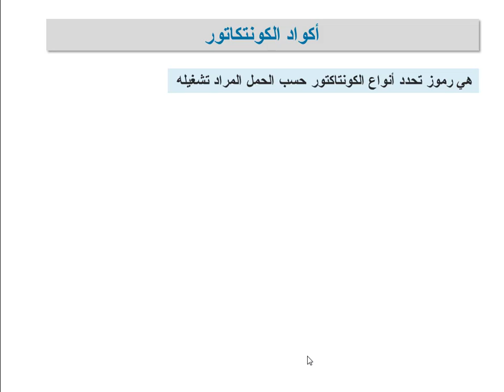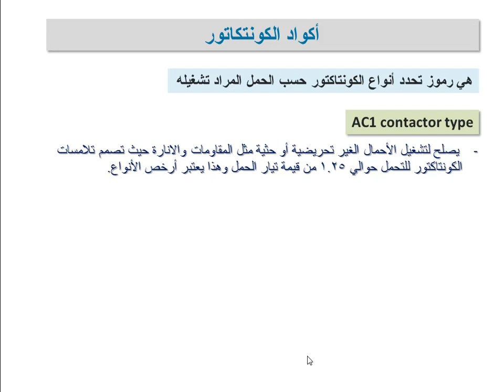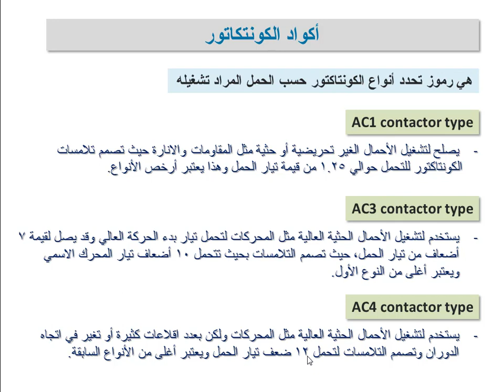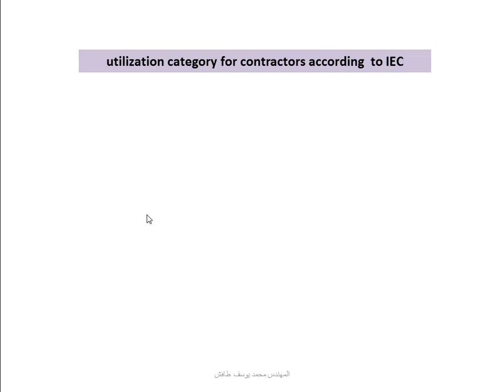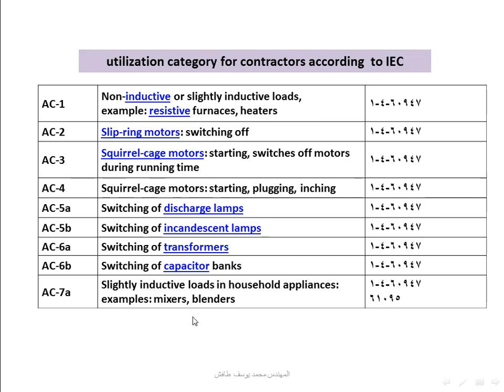معلومات هامة جدا عند اختيارك للكونتاكتور المناسب في الدائرة - التحكم الكهربائي الصناعي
في هذا الفيديو تفاصيل أكثر عن اختيار الكونتاكتور المناسب، حيث لكل دائرة كونتاكتور يختلف عن الأخر بحسب اعتبارات هامة لها علاقة بالجهد والتيار ونقاط التلامس وحسب الحمل المراد تشغيله .

أتمنى لكم حضور شيق وممتع ودعواتكم لنا